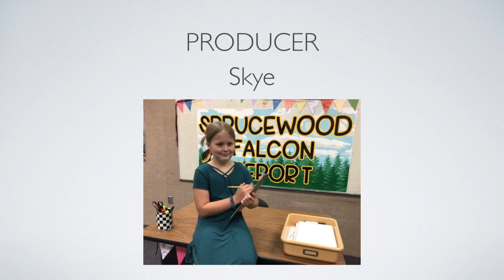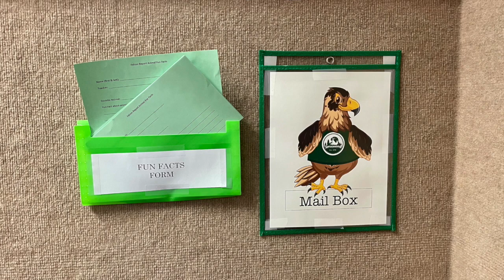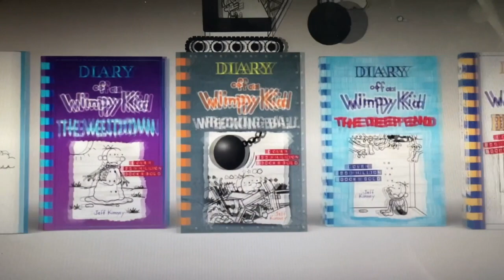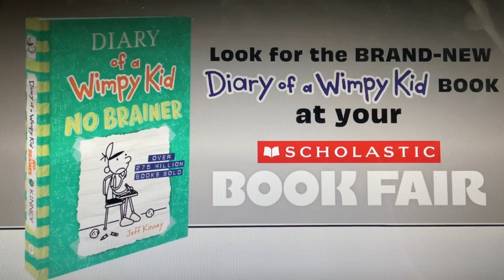Falcon Report - 25 September 2023